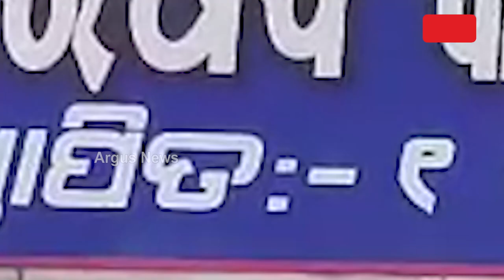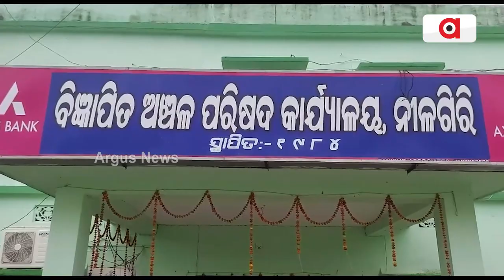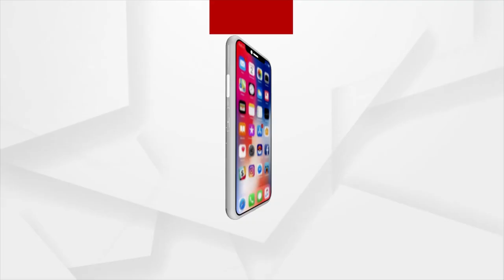Balasore: Mini Bus Stolen From Nilagiri NAC Office, Exclusive CCTV Footage On Argus Hand